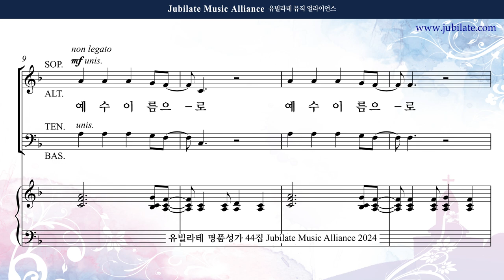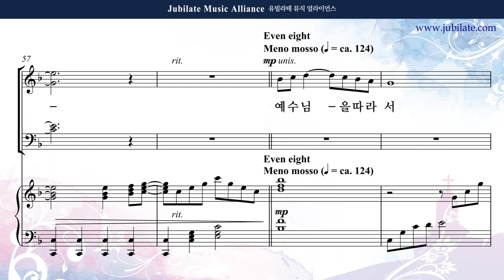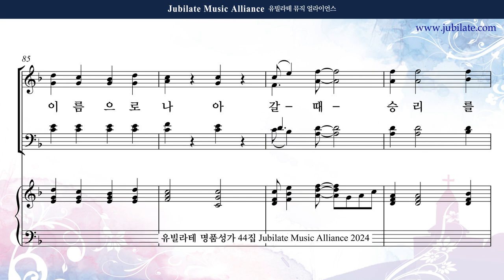[유빌라테 44집] 18. 최정연 - 예수 이름으로 Alto